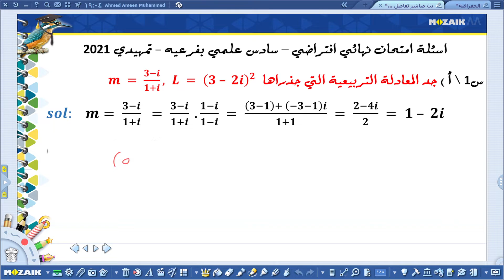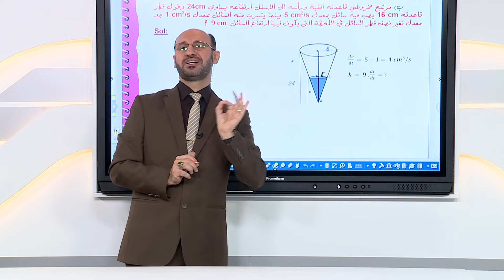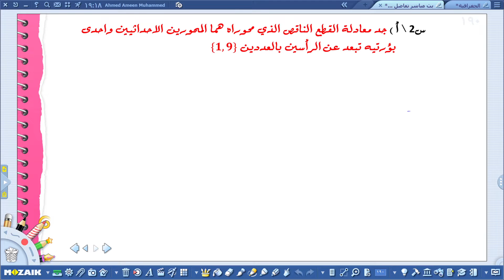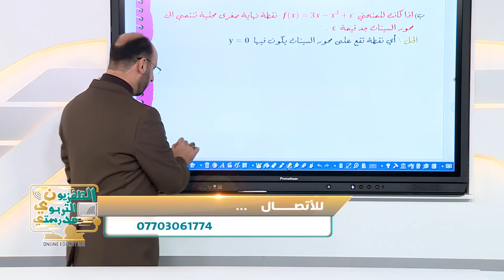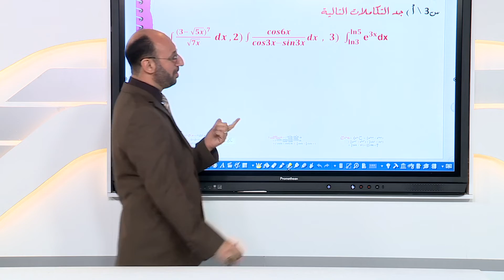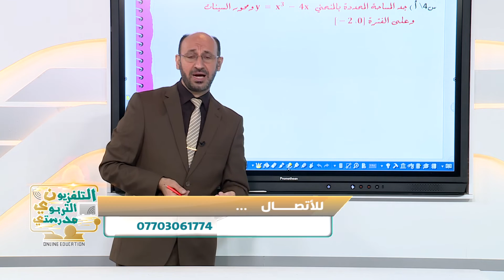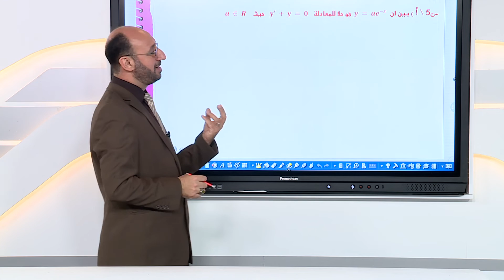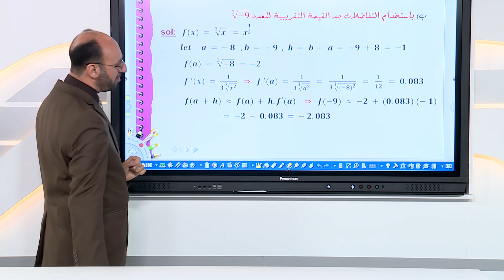الرياضيات - السادس العلمي - مراجعة عامة للامتحان التمهيدي - مباشر